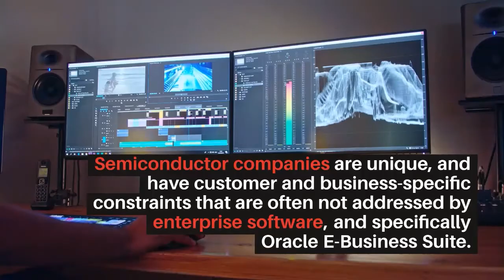[Blog] Semiconductor Industry IT Constraints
Semiconductor companies are unique, and have customer and business-specific constraints that are often not addressed by enterprise software, and specifically Oracle E-Business Suite. Jade Global understands, and offers a comprehensive suite of services for the Semiconductor Industry.

Jade Global, with more than 11 years experience addressing these challenges head-on, have come up with a set of custom solutions, including AP Invoice Automation, Contract Manufacturer Integration and Deferred Revenue Recognition and Shipment Debit Processing just to name a few. Jade Global is working closely with Oracle Development to offer valuable input, advise and lessons learned to enhance Oracle Applications in future releases, but as it stands these custom solutions offer what companies are looking for.